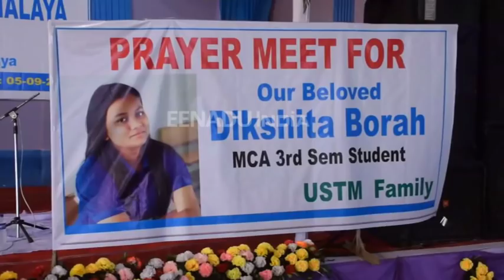PRAYER FOR DIKSHITA BORAH AT USTM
শিৱসাগৰৰ দিখৌ নদীত শনিবাৰে সংঘটিত হৈছিল এক হৃদয়বিদাৰক ঘটনা । য'ত সন্ধানহীন হয় মেঘালয়ৰ ইউনিভাৰ্চিটী অফ চাইন্স এণ্ড টেকন'লজীৰ এম চি এ বিভাগত অধ্যয়নৰত  তৃতীয় ষান্মাষিকৰ ছাত্ৰী দিক্ষীতা বৰা । মংগলবাৰে USTMৰ শিক্ষক-শিক্ষয়িত্রীৰ লগতে ছাত্রী-ছাত্রীসকলে দূৰ্ভগীয়া ছাত্ৰী গৰাকীৰ লগতে পৰিয়ালটো অতি সোনকালে দিখৌৰ বুকুৰ পৰা উদ্ধাৰ হোৱাৰ কামনা কৰি সৰ্বধৰ্ম প্ৰাৰ্থনা কৰে।